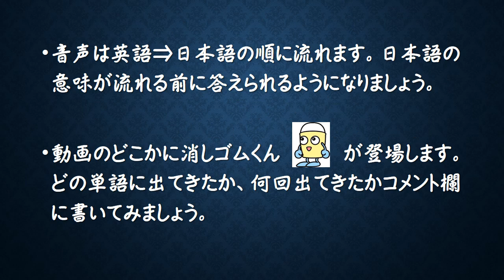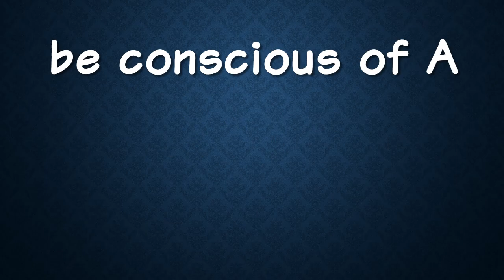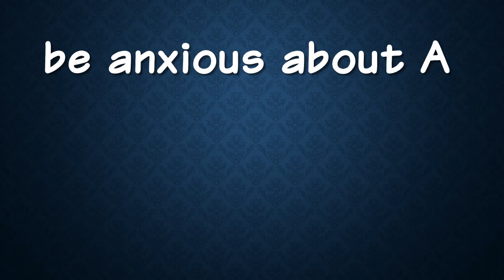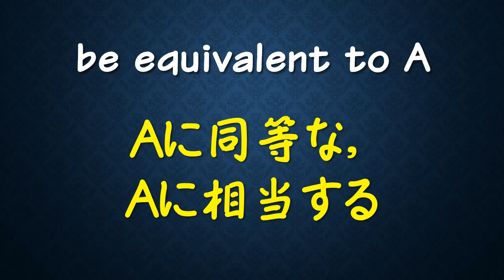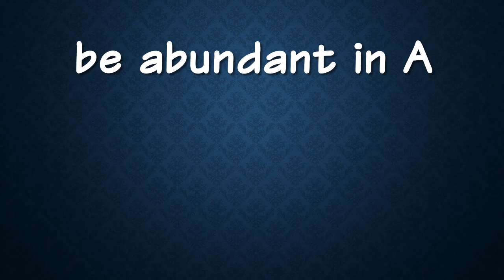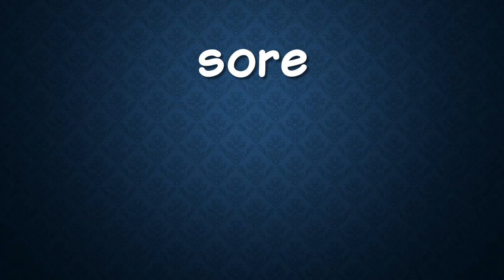【キクトレ】聞いて覚える「ぼん単」トレーニング〈1401～1500〉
この動画は研伸館高校生課程で使用している単語集『ぼんぼん出てくる英単語』に基づいて作成しています。大学受験に頻出の英単語を聞き流して学習できるようになっていますので、空き時間の有効活用などにも適しています。皆様の英語学習にぜひご活用ください。